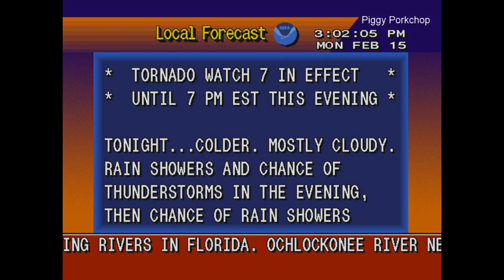EAS Tornado Watch #8 North Florida and South Georgia NOAA Weather Radio +WeatherSTAR4000